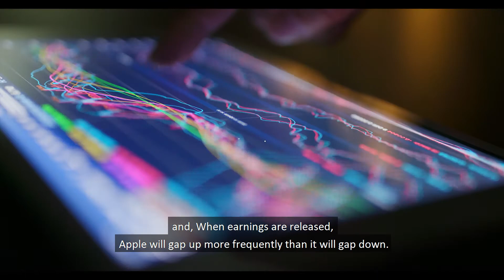Apple Developing Satellite-Based Internet | AAPL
Fincuity is the home of quarterly financial results. Quarterly financial results cause the price of publicly traded stocks to constantly fluctuate; they are the number one driver of the stock market. When earning results are released they may, or may not, have a significant impact on a stock’s price, and this raises a core question that Fincuity will help you answer, how will a stock's price reacts when they release their quarterly financial results? The answer is simple with Fincuity! Using the database, engineered by Umbra Fund, Fincuity presents historical quarterly financial results in a clean, and easy to understand format. Empowering you with the insight of how quarterly financial results may affect a stocks’ price.

Apple is developing satellites that could one day offer high-speed data directly to its smartphones, tablets, watches, and computers. Bloomberg reports the Cupertino-based company has a "secret team" designing satellites, and the technology might allow future hardware to bypass traditional wireless networks altogether. Now, we're seeing just how much Apple wants to cut out partners.

The project should take several years to formulate. Still, Apple CEO Tim Cook reportedly sees it as a priority. Apple's satellites aren't going to roll out anytime soon, and that's fine if they'll eventually reduce the dependency on wireless carriers or at least improve location tracking. Apple hasn't finalized its strategy, according to the report.

Satellite-based internet could replace carriers such as Verizon, AT&T, T-Mobile, and Sprint. In addition, global carriers outside the United States might be impacted. Apple's satellites could offer high-speed data to next-generation iPhone, iPad, Apple Watch, and Mac devices anywhere in the world. Carriers would be significantly hurt by losing Apple's reliance on their networks, but it'll streamline the company's business.

Apple doesn't want to rely on outside partners as much as it does today. Currently, the iPhone, iPad, Apple Watch, and AirPods utilize in-house chips. The majority of components, though, are still made by other companies. Apple has started work on MicroLED displays, and it did acquire Intel's 5G modem segment earlier this year. There's no question Apple desires to handle the supply chain anywhere possible. Dropping wireless networks and instead transferring data through satellites aligns with that approach.